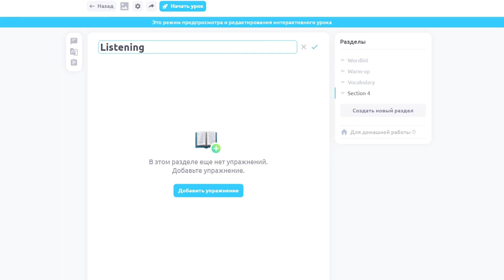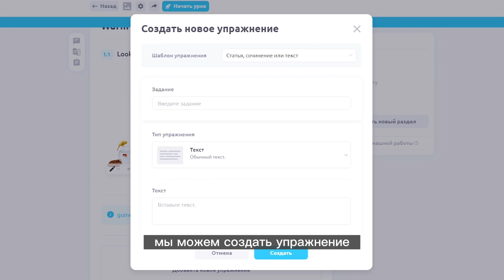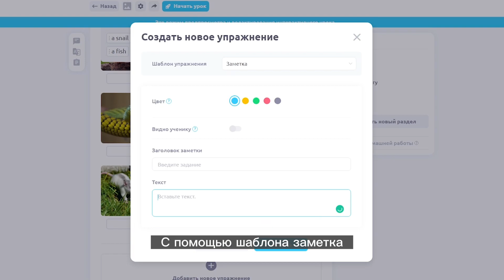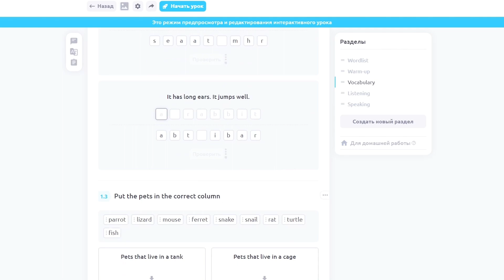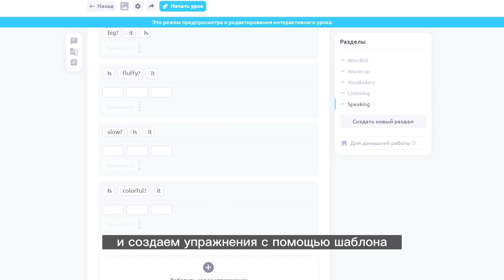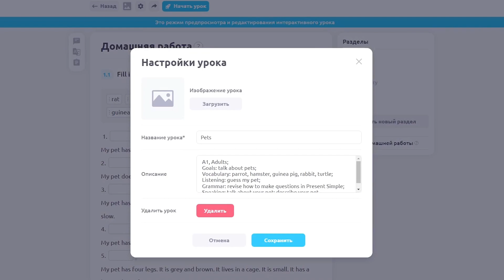Как создать свой первый онлайн-урок на ProgressMe?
В этом видео покажем, как работать с шаблонами при создании авторских материалов для онлайн-занятий на платформе.

Для удобства сделали таймлайн 👇🏻
00:00-00:22 — куда нажать, чтобы создать новый урок
00:23-00:56 — делим наш урок на секции
00:57-01:27 — добавляем инфо об уроке и полезные материалы
01:28-01:57 — упражнения для warm-up
01:58-02:52 — упражнения для лексического раздела (vocabulary) и шпаргалка для учителя
02:53-03:34 — упражнения на аудирование
03:35-04:16 — создаем упражнения для говорения (speaking)